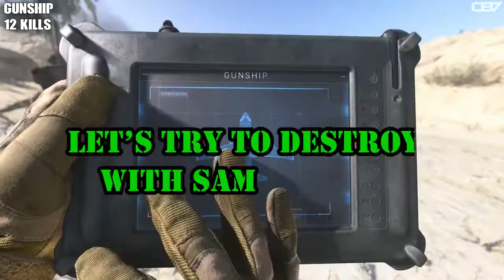C-130 Gunship EXPERIENCE(Call of Duty 4 VS Modern Warfare 2019)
Want to see The Evolution of C-130 Gunship in Call of Duty games and it's shooting experience. Check this out.

▶The very first moment of shooting through a gunship is given in Call of   Duty 4 Modern Warfare. And now it had come a long way and it also becomes an essential part of Call of Duty as a killstreak. Le's see the experience in Call of Duty and more testings on modern warfare 2019 Gunship as it's the game most similar to the real world and it's easy to compare and test out anything. As a bonus let's try to take down the gunship

The  Cyberr
We present you the best gaming experience on this planet
Enjoy a bunch of great gaming content made by people who love video games!

▬▬▬▬▬▬▬▬▬▬▬⚠️ COPYRIGHT ⚠️▬▬▬▬▬▬▬▬▬▬▬
Most of the visual content and any songs used in the following video are allowed to use as they are added to youtube in the creative commons attribute!
For any problem related to copyright please write to us.
We will immediately remove the video!